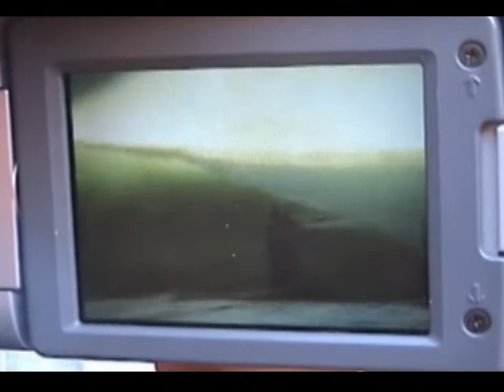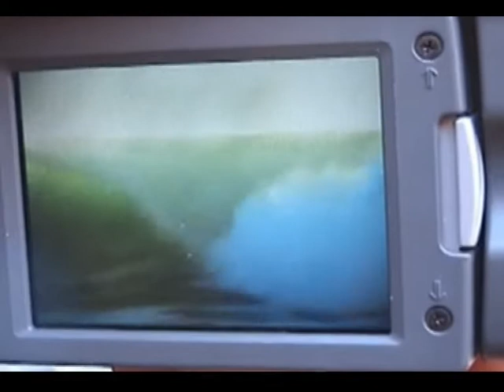RHOT4EVER ( vidoe rhot ONE 1 ) partie 2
vidoe production by damdam badangbadang for team rhot
spot : oncer point et des nation